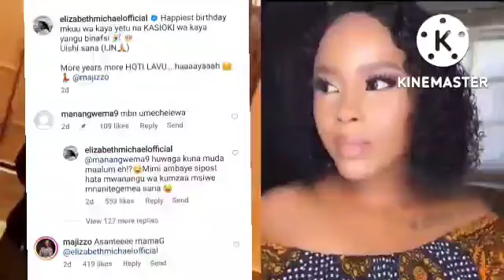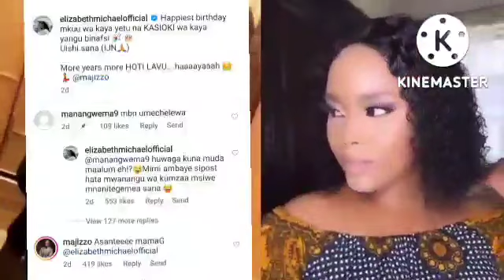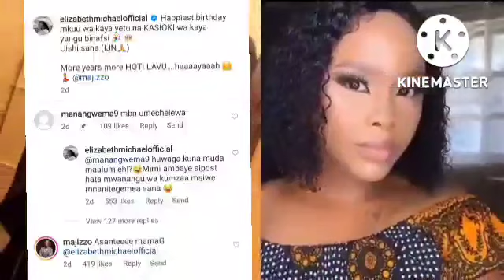INASIKITISHA WEMA SEPETU ASHAMBULIWA KWA KUMTAKIA HERI YA BIRTHDAY MUME WA ELIZABETH MICHAEL(MAJIZZO